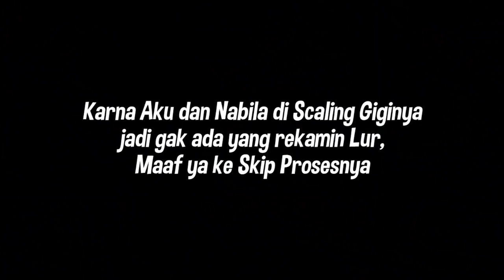NABILA TAKUT KE DOKTER GIGI, SAMPE MAU NANGIS..!! NGAKAK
Assalamualaikum lur

Line : @Fxs6653e (use @)